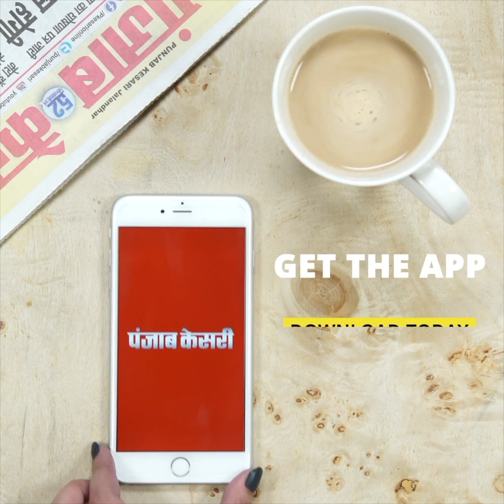Rajasthan-UP में पुजारी के साथ हुई घटना से संत समाज नाराज़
Rajasthan-UP में पुजारी के साथ हुई घटना से संत समाज नाराज़, महंत नरेंद्र गिरी ने दोषियों के खिलाफ कड़ी कार्रवाई की मांग